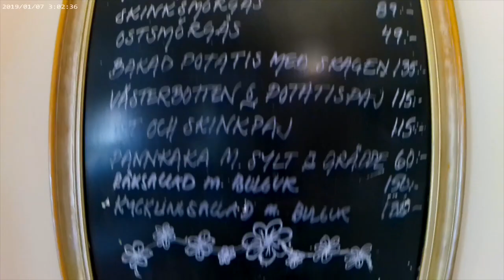Besöker Taxinge Slott (Kakslottet och ser på Hela Sverige Bakar)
BESKRIVNING ⬇️
Den här videon blev lite annorlunda då vi testade en ny kamera och missade att det fanns inställningar för ljudet vilket gjorde att vi fick ta bort stora delar av videon och ersätta dem med ett litet intro.

Vi var iallafall i Taxinge och besökte dess populära Kakslott känt från TV-Serien Hela Sverige Bakar. På Taxinge Slott finns det ett stort härligt fik där man kan njuta av vad som ser ut som hundratals bakelser och kakor o denna fantastiska slottsmiljö.

Taxinge slott är ett slott med anor från 1800-talets början. Här finns det cafe, slottsmiljö, slottsparken, festvåning och möjligheter till konferenser och annat.

Vill du besöka Taxinge och njuta av deras meny så har de öppet år 2021:
April 11.00 – 16.00 dagligen
Maj – Aug 11.00 – 18.00 dagligen
Sep 11.00 – 16.00 dagligen
Övriga året på helgerna. Se deras hemsida för exakta tider.

Vill man ta sig till Slottet på ett lite annorlunda gammaldags vis så finns det möjlighet att (ej under pandemin) ta sig dit med ånglok eller ångbåt :) Något som jag själv skulle vilja prova en dag.

♡ Övrigt: ♡
Jag filmar mina videos med en Sony RX100 VII och min Iphone 11 och redigerade dem i programmen Final Cut Pro eller Imovie.

1. Gilla videon om du tycker om den
2. Klicka på ringklockan för notifikationer
4. Kommentera vad ni vill se i nästa video